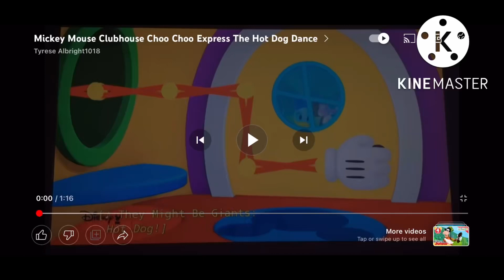Hot dog Song Jenny Wakeman Voice Edition